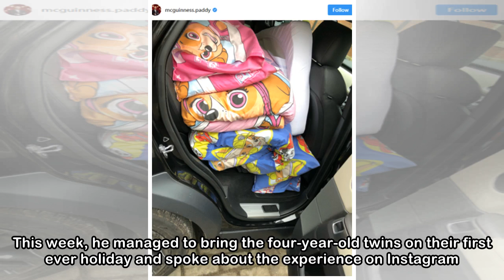Paddy McGuinness told parents of children with autism not to give up hopes of having a family hol...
Paddy McGuinness told parents of children with autism not to give up hopes of having a family holiday
 Source: Doug Peters TAKE ME OUT presenter Paddy McGuinness has three children. Very often, McGuinness speaks about his twins Penelope and Leo, who happen to have autism. This week, he managed to bring...